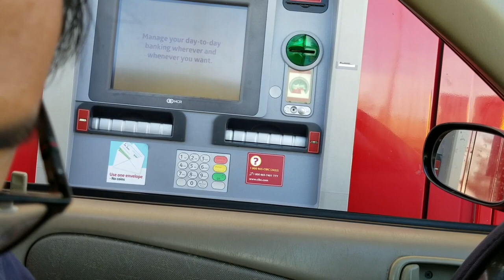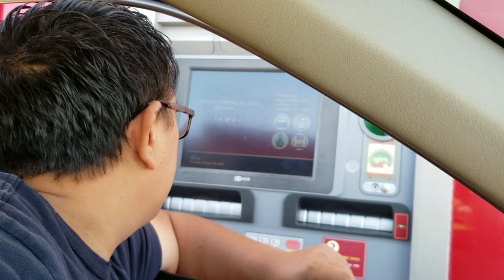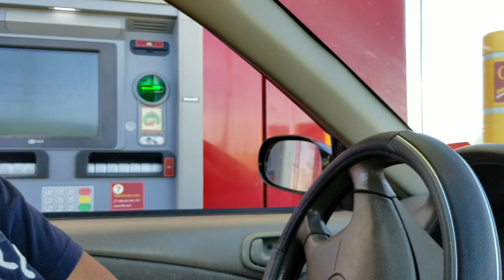Drive Thru ATM Machine at CIBC